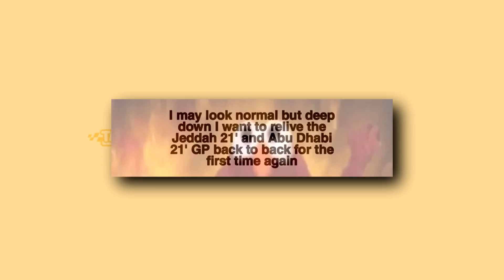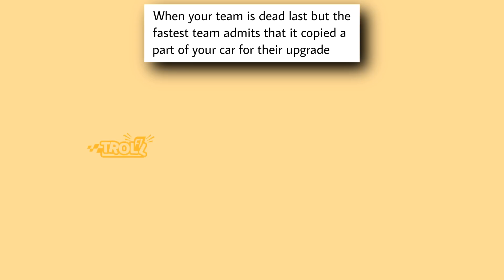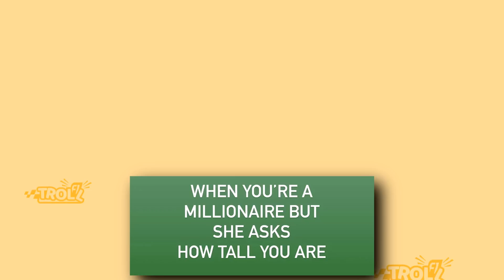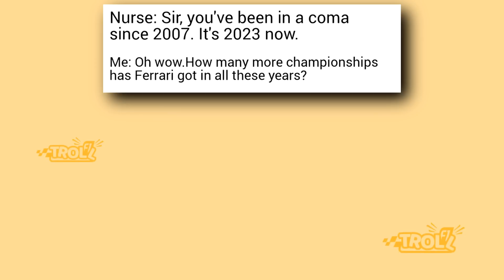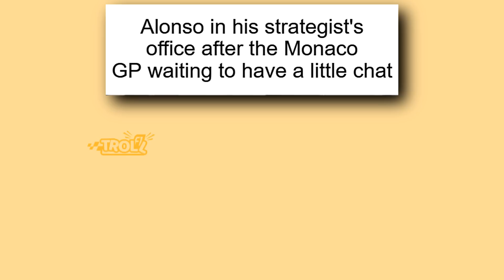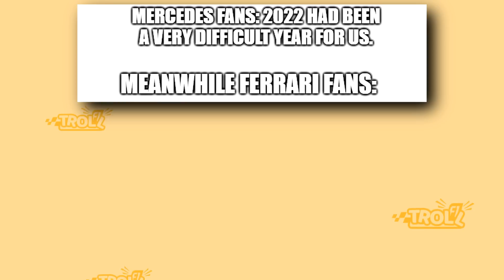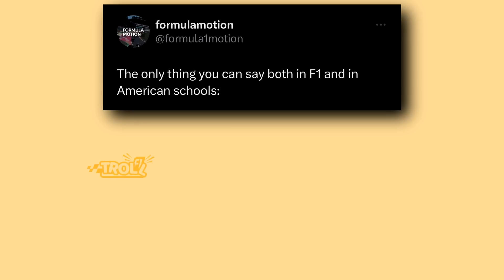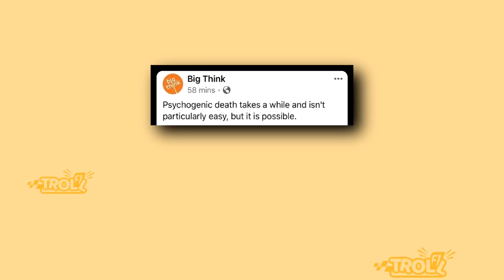Funniest Troll F1 Memes v74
Check out the funniest F1 memes of the 2023 season in this new compilation! Featuring memes about Lewis Hamilton, Max Verstappen, Charles Leclerc, and more.